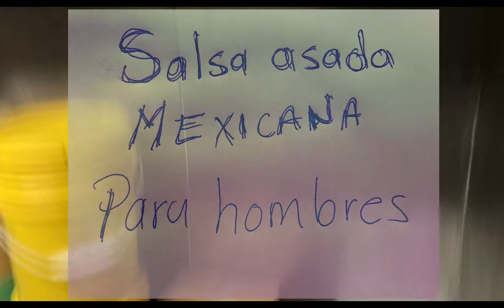Salsa Asada (lavidaencalifornia